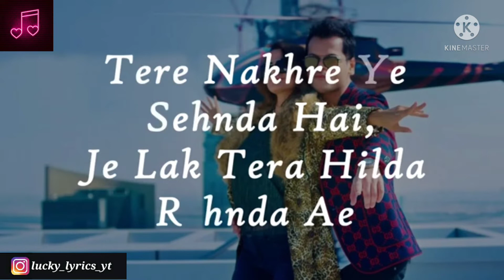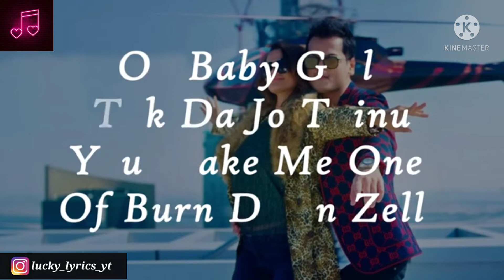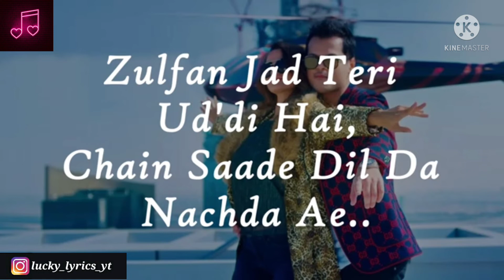FALLIN FOR YOU.LYRICS